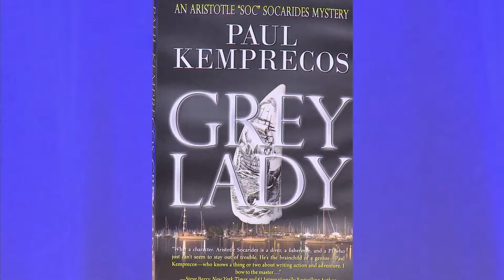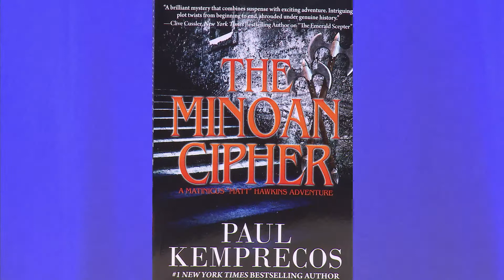Books and the World: Paul Kemprecos